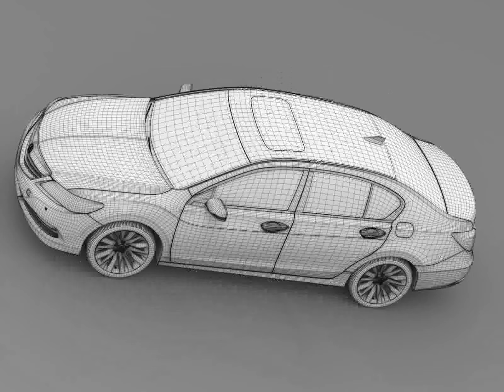3D Model of Acura RLX 2015 Review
Acura RLX 2015 3D Model in  Wavefront (.obj), 3D Studio (.3ds), Cinema 4D (.c4d), Autodesk FBX file (.fbx), Lightwave (.lwo, .lw, .lws), 3D Studio Max file (.max), Maya (.ma .mb), Softimage (.hrc, .xsi), and formats  that are optimized for Mobile, Augmented Reality, 3D Printing and more...